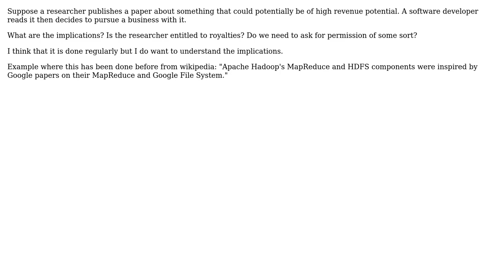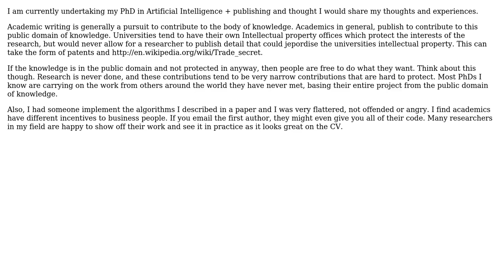What are the implications of implementing a research idea published by a university?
Software Engineering: What are the implications of implementing a research idea published by a university?